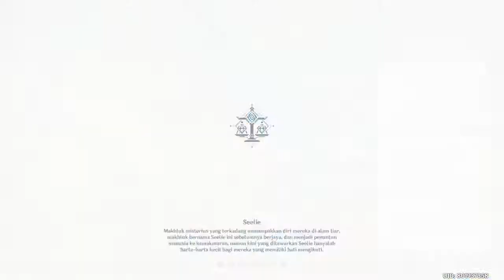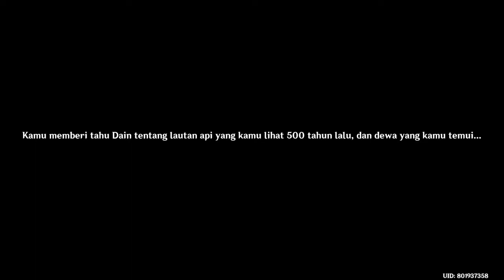Genshin Impact 1.4 Archon Quest Chapter 1 Bagian IV Kita Akan Bertemu Lagi #01 Indo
Genshin Impact adalah permainan free-to-play action RPG dunia terbuka yang dikembangkan oleh miHoYo. Genshin Impact juga merupakan IP kedua yang dibesut oleh miHoYo setelah Honkai Impact 3. Game ini dirilis pada tanggal 28 September 2020 di platform Android, iOS, Windows, dan PlayStation 4, serta musim semi 2021 di platform PlayStation 5

My specs